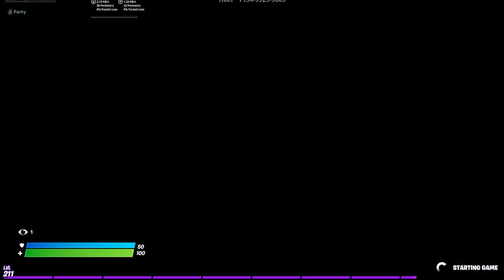Search And Destroy Vid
Today We Will just be playing Search and Destroy by Fiber

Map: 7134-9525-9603